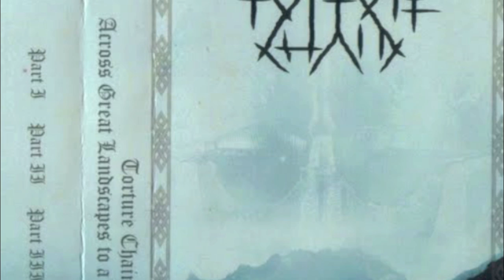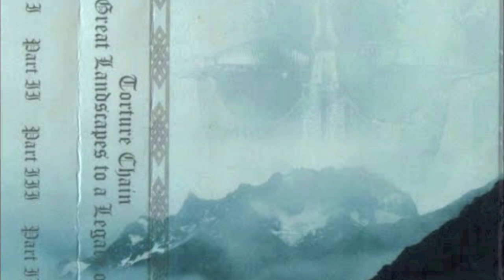Torture Chain - Part II [HQ]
From the 2010 demo 'Across Great Landscapes to a Legacy of Blood' Self-released tape
USBM